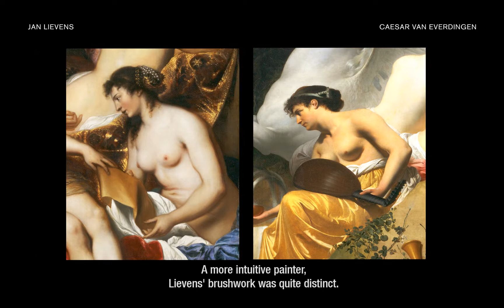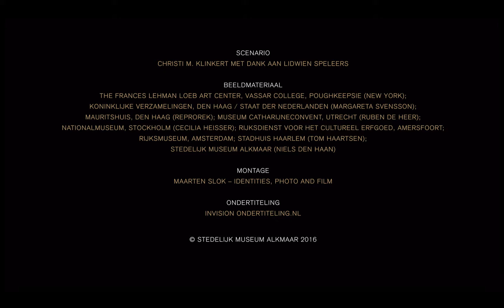Jong talent in de Oranjezaal - Caesar van Everdingen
In 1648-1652 laat Amalia van Solms de centrale hal (‘Oranjezaal’) in haar nieuwe Paleis Huis ten Bosch decoreren door ‘de beste schilders van het land’. De jonge Caesar van Everdingen is een van hen. Hij blinkt uit in stofuitdrukking, het overtuigend weergeven van verschillende texturen. Fluweel, staal, satijn, bont: Caesar schildert het zo dat het net echt lijkt.

Werken van Van Everdingen zijn te zien van 24 september 2016 t/m 22 januari 2017 in de tentoonstelling 'Vleiend penseel. Caesar van Everdingen 1616/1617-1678' in Stedelijk Museum Alkmaar

Film:
Scenario: Christi M. Klinkert met dank aan Lidwien Speleers
Montage: Maarten Slok – Identities, Photo and Film
Ondertiteling: InVision Ondertiteling.nl

Beeldmateriaal: The Frances Lehman Loeb Art Center, Vassar College, Poughkeepsie (New York); Koninklijke Verzamelingen, Den Haag  / Staat der Nederlanden (Margareta Svensson); Mauritshuis, Den Haag (Reprorek); Museum Catharijneconvent, Utrecht (Ruben de Heer); Nationalmuseum, Stockholm (Cecilia Heisser); Rijksdienst voor het Cultureel Erfgoed, Amersfoort; Rijksmuseum, Amsterdam; Stadhuis Haarlem (Tom Haartsen); Stedelijk Museum Alkmaar (Niels den Haan)